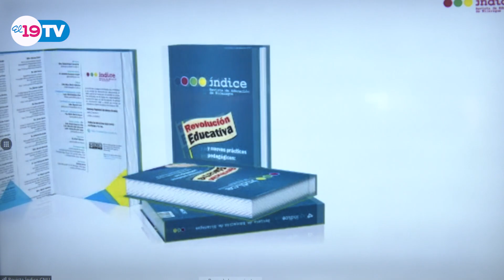Resumen Noticioso Jueves 13 de Julio del 2023